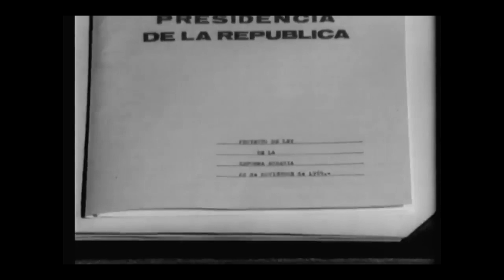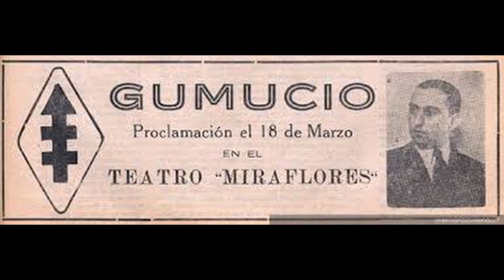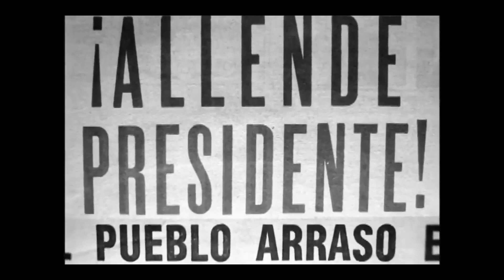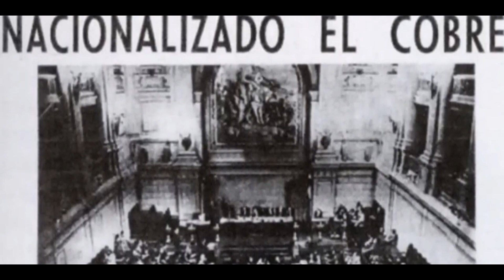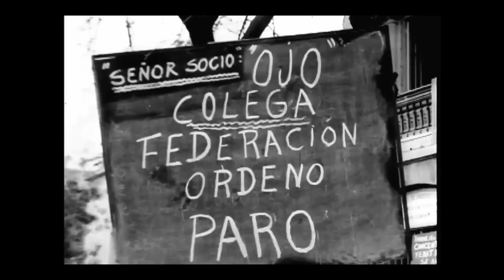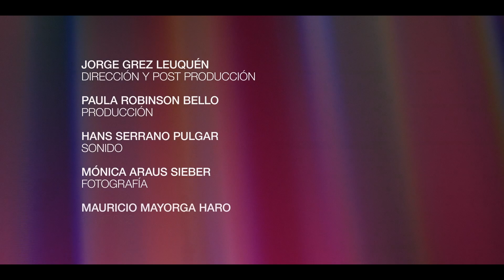Espejo Social con Tomás Moulian - Parte 2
En esta serie de 3 capítulos, el sociólogo chileno y Premio Nacional de Humanidades y Ciencias Sociales 2015, Tomás Moulian Emparanza nos entrega un análisis de la historia socio política de Chile del último siglo hasta nuestros días.

Conducen las académicas de Pedagogía en Historia y Ciencias Sociales de la UMAG, Paulina Aliaga y Gabriela Lara.